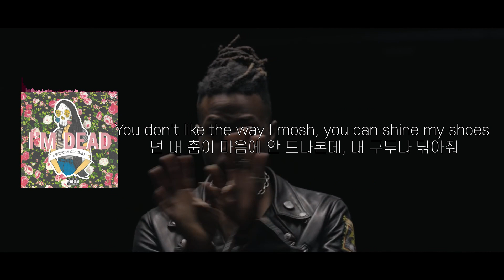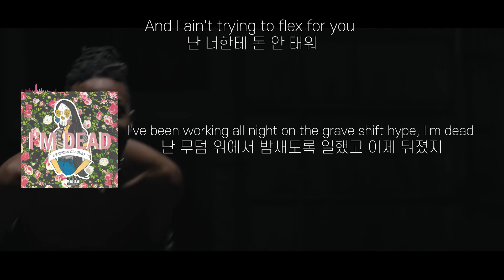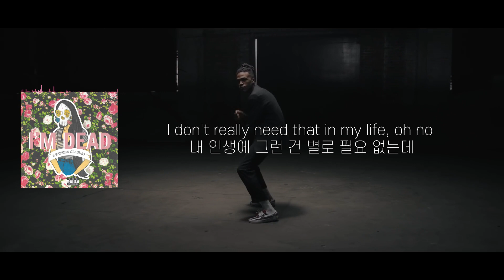💀Duckwrth - I'M DEAD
오역이 있을 가능성이 높습니다 양해 바라요

[Intro: DUCKWRTH]
I'm dead, I'm dead
난 뒤졌어, 뒤졌어
Ahh fuck the status-quo I'm dead
지금 난 뒤진 상태
And to the bullshit I'm dead
헛소리는 엿이나 드시고
Skull emoji, nigga I'm dead
새꺄 난 이미 뒤졌다고

[Verse 1: DUCKWRTH]
I lone but I never am alone
난 혼자여도 혼자가 아니야
Run with the wolves, Mobb Deep when I roam
늑대들과 함께 내달리고, 맙 딥처럼 떠돌아다녀
I keep a cool head like a breeze on a stone
바람에 부는 산들바람처럼 머리는 차갑게
But hit me with the beef, I will flip like a phone
하지만 자꾸 징징대면, 핸드폰처럼 뒤집어줄게
So keep the bullshit, let me focus on the wrist
개소리 좀 계속해줘, 손목에 좀 집중하게
Work while I cook, master chef with a twist
요리와 일을 동시에, 트위스트를 추는 주방장
'Cause ain't no other recipe, it's right like this
이게 유일한 요리법이니까, 이렇게 하면 돼
I don't rock diamonds but I shine so quick
다이아몬드를 흔들지 않아도 난 정말 빠르게 빛나
Even in the darkness, I bring light to you
어둠 속에서도 난 네게 빛을 안겨줘
I shine for you
너를 위해 내가 빛나잖아
And I ain't ever left something right for you
내 모든 것을 너에게 줬잖아
Let's fly out of here, that's what pilots do
하늘을 나는 파일럿처럼 날아올라 떠나자
The cash money shit big timers, too
현금은 역시 최고의 도박사
Skip, skip to my loo
내 화장실로 뛰어가
Me, me and my buffoon
나와 내 어릿광대
You don't like the way I mosh, you can shine my shoes
넌 내 춤이 마음에 안 드나본데, 내 구두나 닦아줘
I'm just getting that shit off my head
머릿속에서 떨쳐내려고 존나 노력 중이라고
해골 이모지 새꺄 난 이미 뒤졌다고

[Pre-Chorus: Sabrina Claudio]
Oh yeah
They just want to be under the lights
저들은 저 아래의 빛이 되고 싶을 뿐
I don't really need that in my life, oh no
내 인생에 그런 건 별로 필요 없는데
What if I just die with you tonight
오늘 밤 너와 같이 세상을 뜬다면 어떨까
Let's go 'cause they want you to die
모두 네 죽음을 원하니까 한 번 해보자

[Chorus: DUCKWRTH]
Whatever, whatever, whatever, girl I'm dead
뭐 어때, 뭐 어때, 뭐 어때, 난 뒤졌어
Whatever, whatever, whatever, boy I'm dead
Whatever ever, whatever ever, girl I'm dead
뭐 어쩔 건데, 뭐 어쩔 건데, 난 뒤졌다니까
Whatever, whatever, whatever, huh
뭐 어때, 뭐 어때, 뭐 어때

[Verse 2: DUCKWRTH]
And I ain't trying to flex for you
난 너한테 돈 안 태워
I've been working all night on the grave shift hype, I'm dead
난 무덤 위에서 밤새도록 일했고 이제 뒤졌지
Been alone for all my life, I ain't worried 'bout that, good God
평생토록 혼자였지, 그건 알 바 아니고, 아이고
I'm trying to get these checks for you
너를 위해 이 수표를 받으려고
Trying to make the money flip, two beepers on the hip, aw shit
돈 좀 빠르게 땡기려고, 삐삐 두 개는 판돈으로, 썅
You know I wish the best for you
네가 나를 좋아했으면 좋겠단 거 알지
But if you ain't tryna to move, I find my groove like huh
하지만 네가 꿈쩍도 않으면, 난 나만의 그루브를 찾아
Who let that funky-ass nigga up in the front door
저 등신 누가 들여보낸 거야
You kept that whole lock, kept me out of the store
자물쇠도 다 잠그고 가게에도 못 들어오게 했지만
I kicked in the door, put that bass on the floor like uh
난 문을 박차고 들어가, 베이스를 깔아
Now you all nervous as virgins that's 'bout to explore
너희 모두 터지기 직전인 동정처럼 긴장했네
You tap out the fight, I tap in for some more of that head
네가 싸움을 끝내도 그 머리에 몇 방 더 날려줄게
해골이모지 새꺄 난 뒤졌다고

[Pre-Chorus: Sabrina Claudio]
Oh yeah
쟤네는 저 아래의 빛이 되고 싶을 뿐
그런 건 내 인생에 별로 필요없는데

[Bridge: DUCKWRTH]
Don't care what you say to me
네가 하는 말은 신경 안 써
Ain't got the time for it
그럴 시간 없어
I'd rather die instead
차라리 죽고 말지
Bitch, I'm dead
썅년아, 나 뒤졌다고

[Chorus: DUCKWRTH]
Whatever, whatever, whatever, whatever, girl I'm dead
Whatever, whatever, whatever, whatever, boy I'm dead